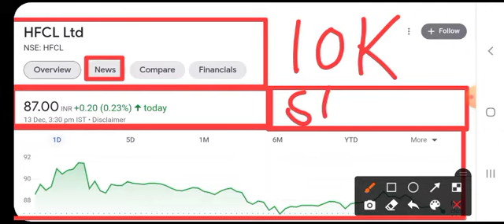Hfcl latest news | HFCL SHARE LATEST NEWS | Hfcl share target | HFCL Share price